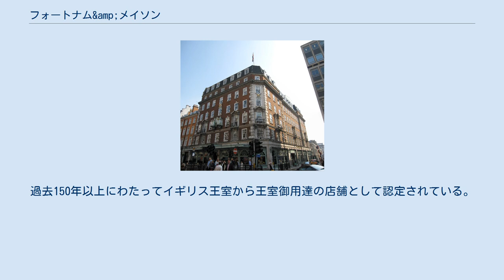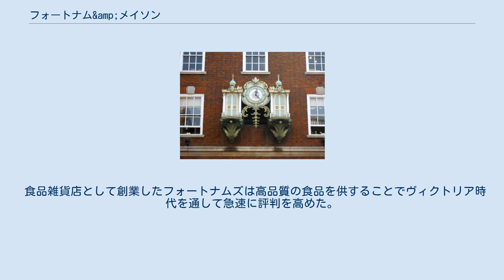フォートナム&amp;メイソン